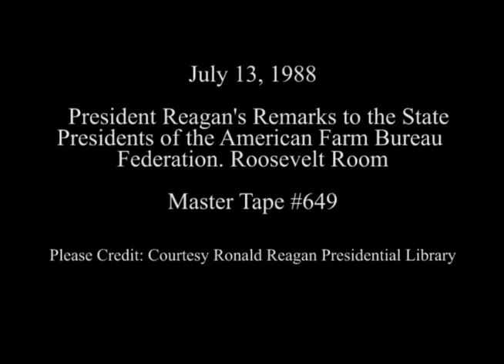President Reagan's Remarks to the American Farm Bureau Federation on July 13, 1988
Full Title: President Reagan's Remarks to the State Presidents of the American Farm Bureau Federation in the Roosevelt Room on July 13, 1988

Access Restriction(s):Unrestricted
Use Restriction(s):Unrestricted